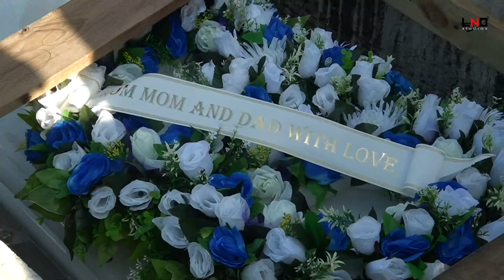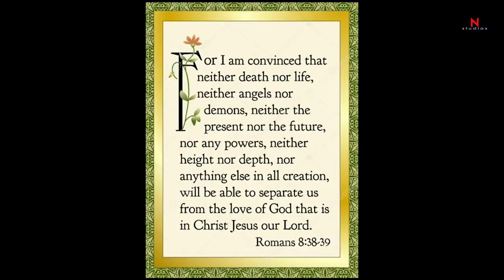The Funeral Service of Leslie Lorrimer Jr